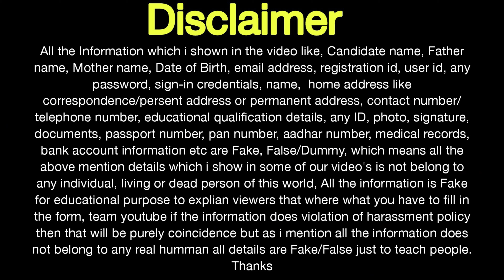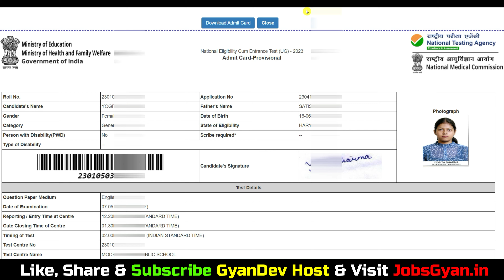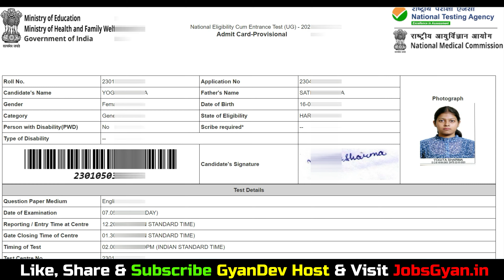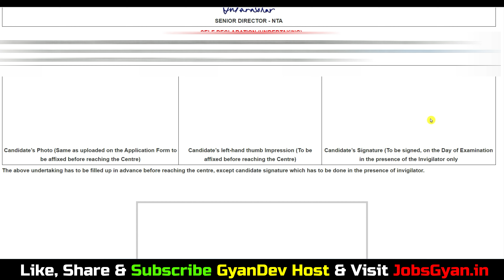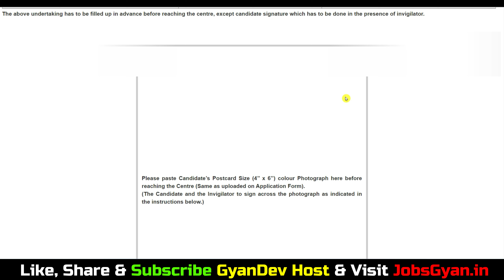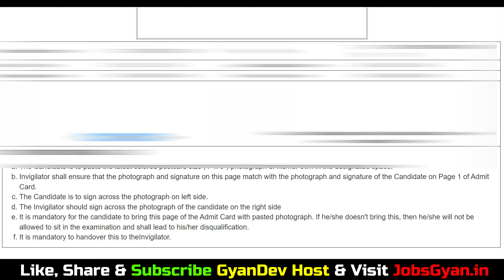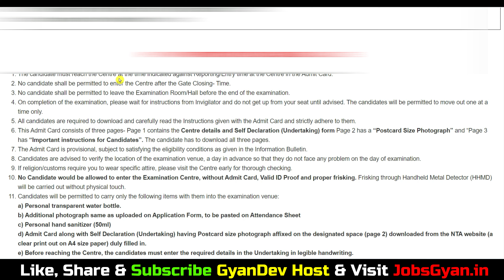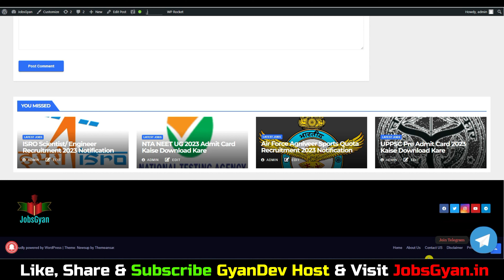How to Download NEET Admit Card 2023 Kaise Download Kare | NEET Admit Card 2023 Download Link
How to Download NEET Admit Card 2023 | NEET Admit Card 2023 Kaise Download Kare | NEET Admit Card 2023 Download Link

Aapka Dost
GyanDev Host